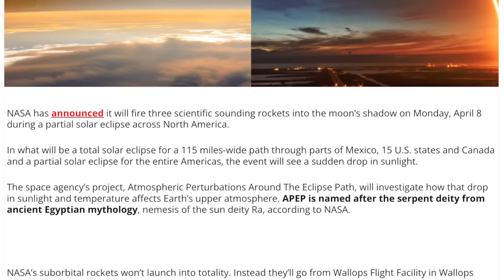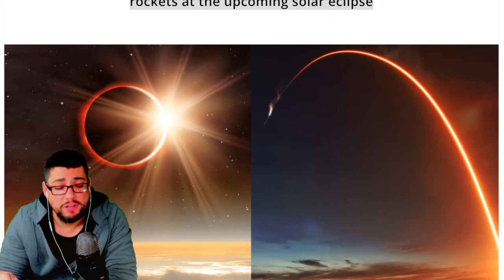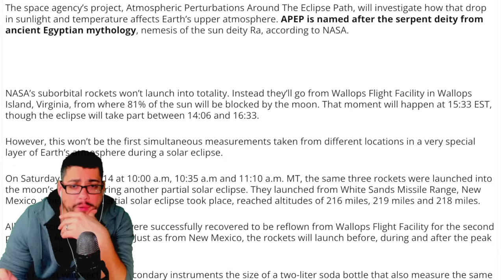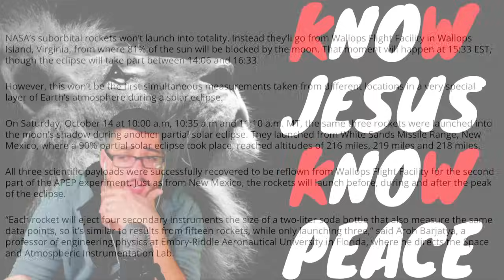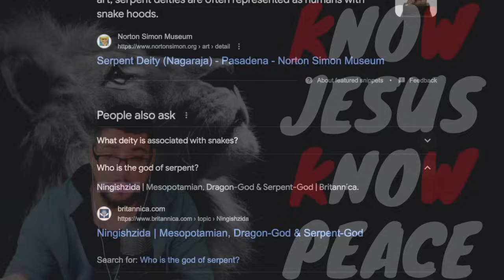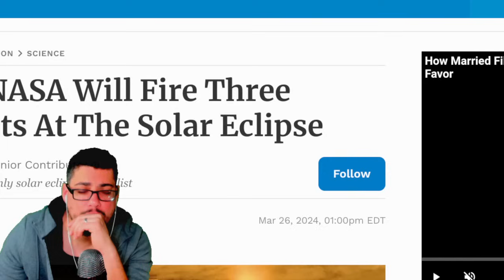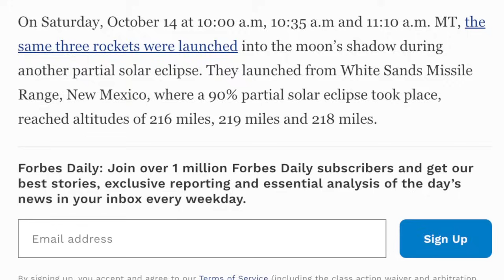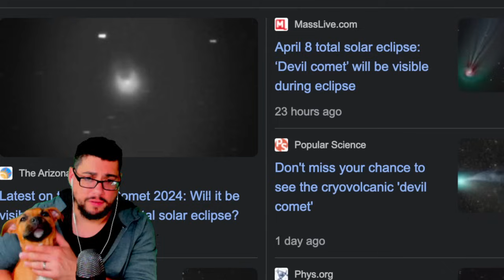WATCH: 3 ROCKETS WILL BE FIRED INTO THE MOON'S SHADOW DURING SOLAR ECLIPSE ON APRIL 8TH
NASA has announced it will fire three scientific sounding rockets into the moon’s shadow on Monday, April 8 during a partial solar eclipse across North America.

 / therealgsns